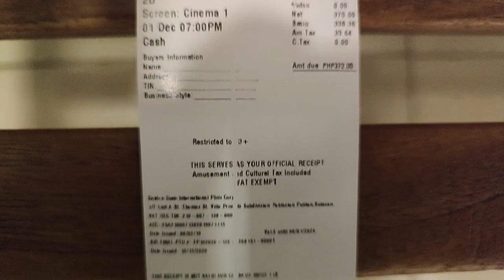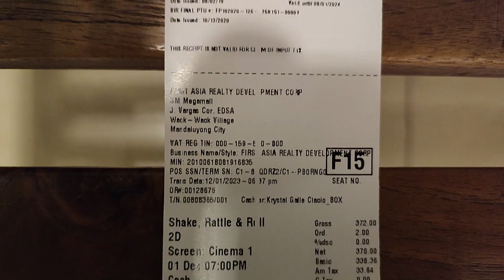SHAKE RATTLE & ROLL EXTREME EPISODE 88 MUKBANG WITH AC BONIFACIO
This video is about the Shake Rattle & Roll Movie Review